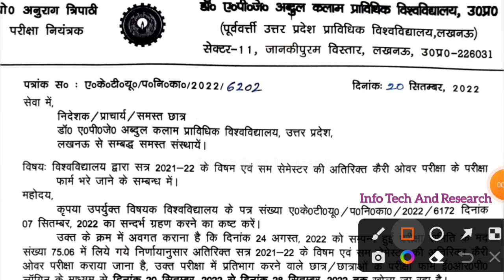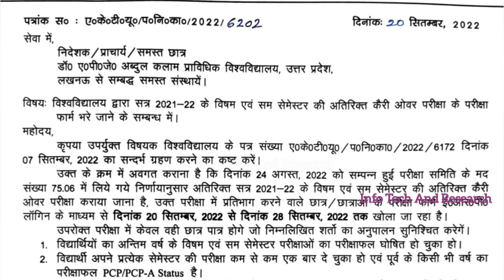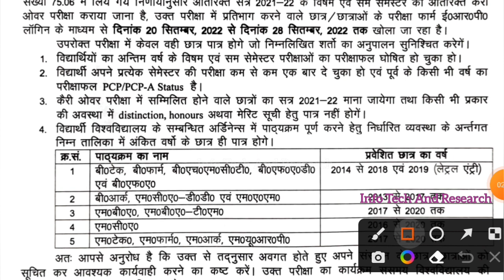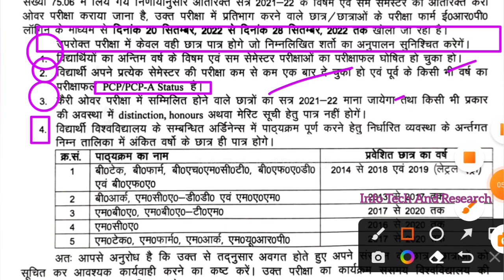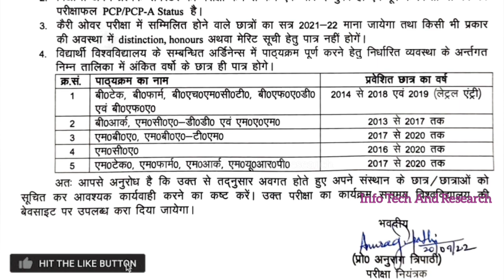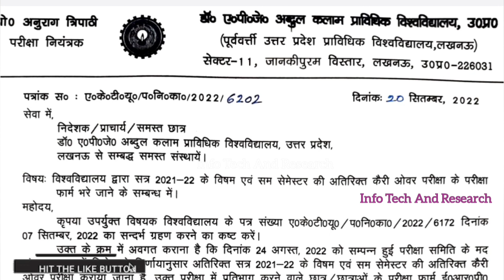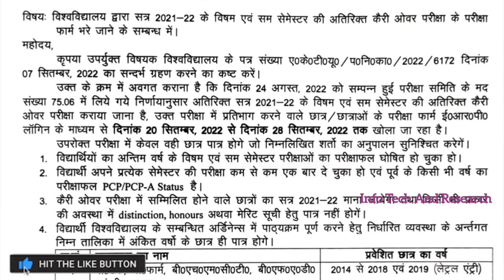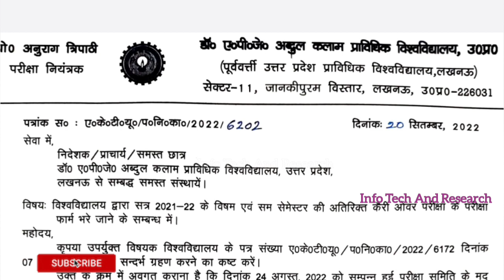Aktu Special COP Exam Form | Aktu Circular Today | Aktu Special Carr Over Form | Aktu News Today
AktuSpecialCarryOverForm | Aktu News Today

aktuBackPaper |
HowToFillAktuLOEexamForm
aktuChallengeResult |
aktu back

UpbteNews
D.Pharma

 RajkiyaEnggCollegeKannauj
AKTUNEWS
UPTUNEWS
AktuNews
aktu_news_2022

aktu d.pharm
aktuexam
aktuexamnews
aktuexamnewstoday
aktu exam
AKTU
UPTUNEWS

aktub.pharm
akturesult2021
uptu
aktuscholarshiplatestupdate
uptunews
upscholarshipnews2021

bteu
platestnews
amunewstoday
manuunews
jminews
iitnews
jminews

aktutodaynew
aktunewstoday
aktulatestnews